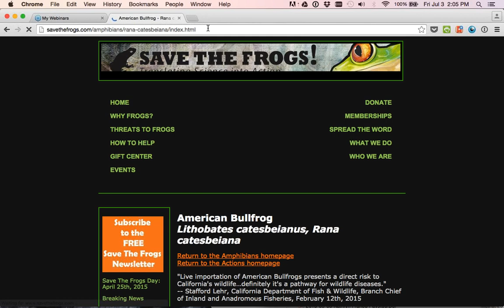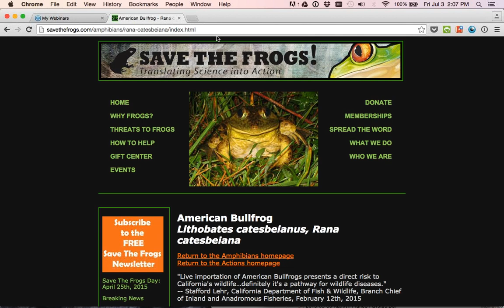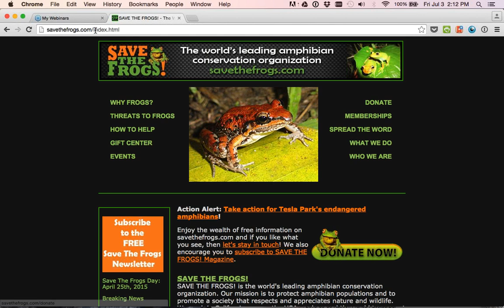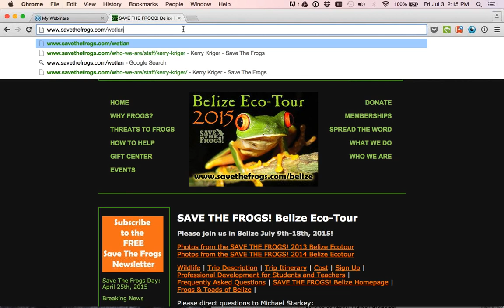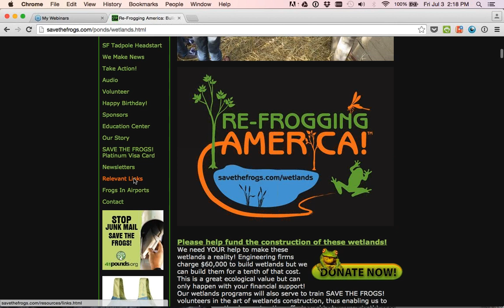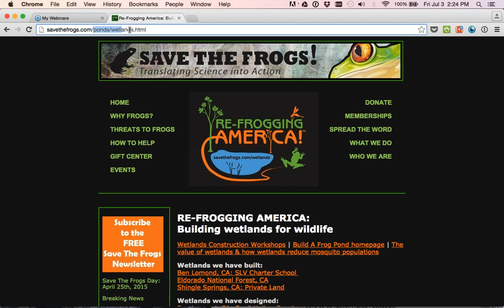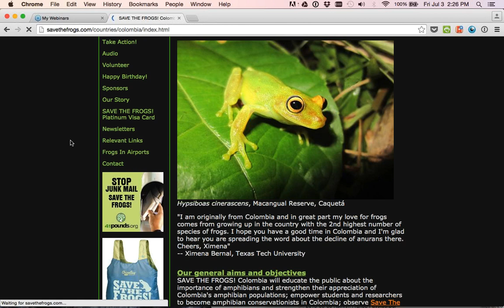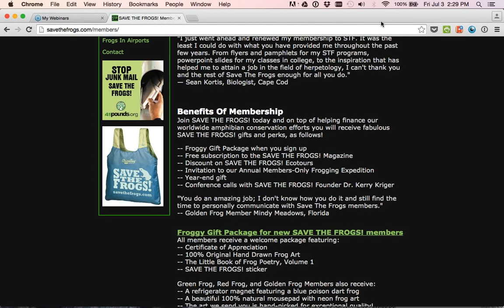SAVE THE FROGS! Campaign Update with Dr. Kerry Kriger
SAVE THE FROGS! Founder Dr. Kerry Kriger gives an update on many of our current campaigns, including:
Recorded live as a SAVE THE FROGS! Webinar on July 3rd, 2015